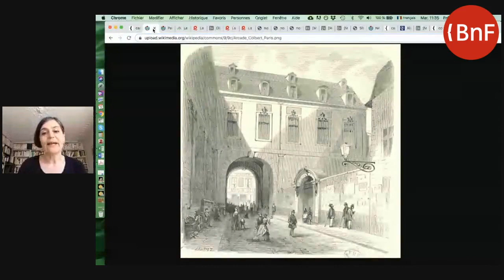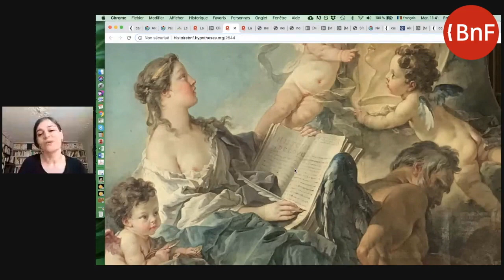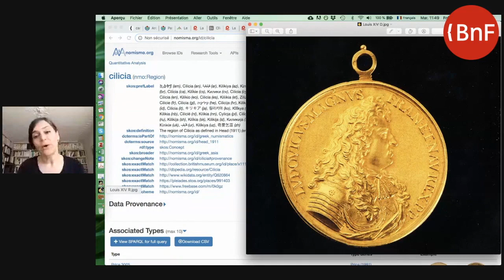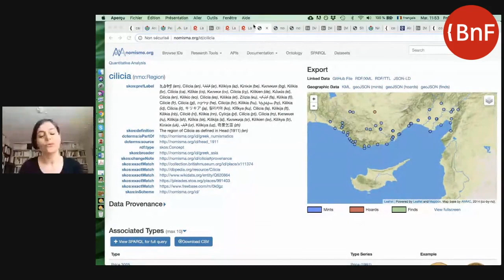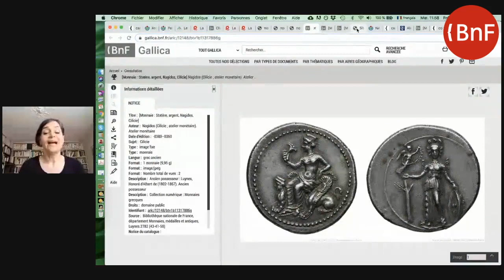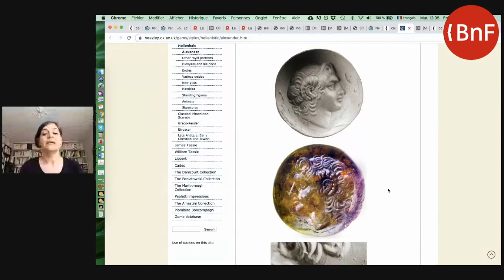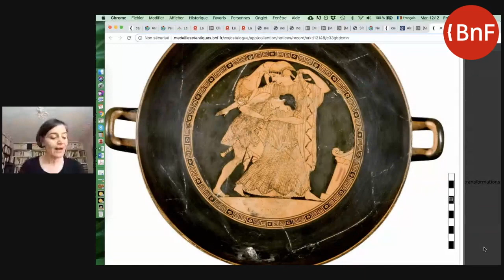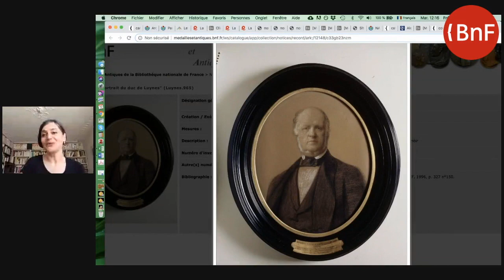Le « cabinet de curiosités » des rois de France | La BnFDansMonSalon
Le « Département des Monnaies, médailles et antiques de la BnF » – anciennement appelé « Cabinet de Médaille » – trouve son origine dans la cassette royale du Moyen Âge. Il fourmille  de trésors de toute époque : des médailles, des monnaies et une remarquable collection d’antiquités et d’objets d’art, ainsi que le décor original du Cabinet du roi qui date du XVIIIe siècle.

Avec  Frédérique Duyrat, directrice du département, partez à la rencontre de personnages légendaires et historiques qui ont fait l’histoire du Cabinet et celle de ses collections : de François Boucher (peintre du XVIIIe siècle), à Clio (muse de l’Histoire), en passant par Louis XIV, Alexandre le Grand, les déesses Athéna et Astarté, la nymphe Thétis et le roi mythique Pélée.